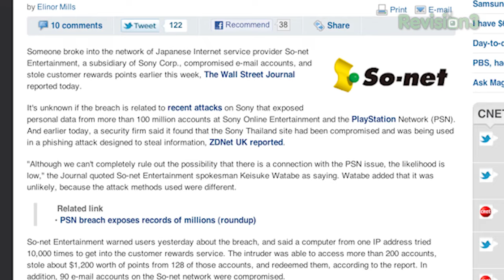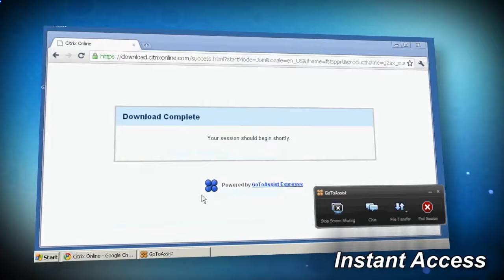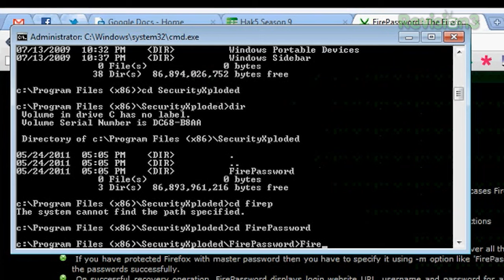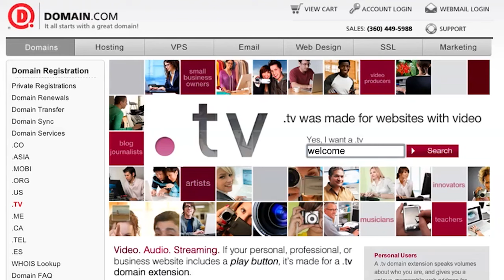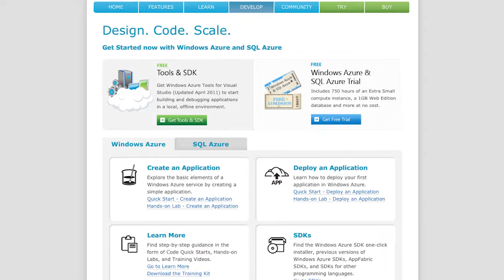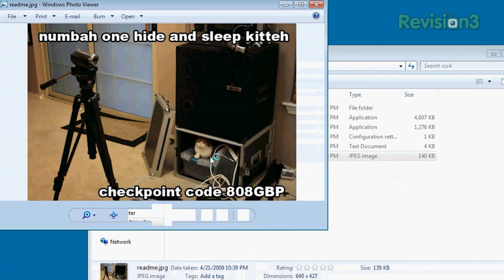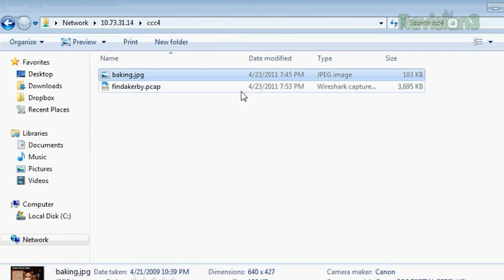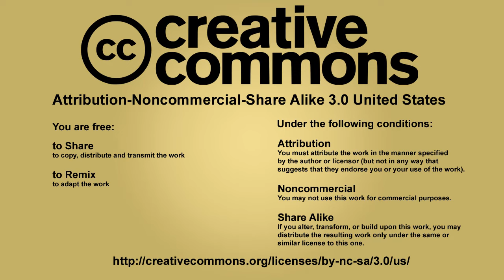Hak5 - Extracting browser passwords, EXIF data tools, Maker Faire and more!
Hak5 -- Cyber Security Education, Inspiration, News & Community since 2005:
This time on the show, we're cracking the code! EXIF Data tools, Windows login hash cracking, Extracting
passwords from Firefox and other browsers, what's in that P-CAP file and a special report form Maker Faire 2011. All that and more, this time on Hak5.